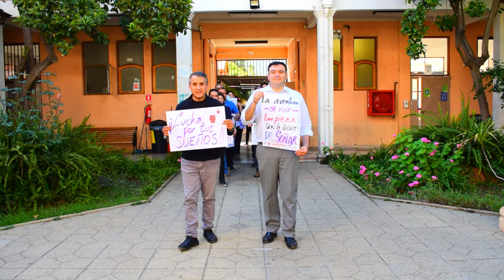Licenciatura 2022 - Comunidad Educativa despide a Generación